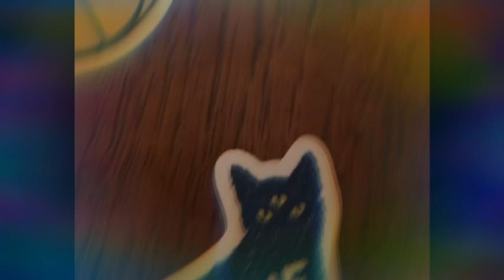Royal Rumble Concert Vlog!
What an awesome time! The Big Something and Andy Frasco and the UN were both fabulous! The Haunt is a great venue, it was so much fun! I can’t wait to go again!’💜